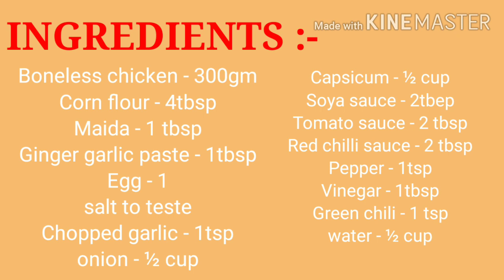Chili Chicken#Restaurant Style Chili Chicken With Gravy Recipe## Indo Chinese Recipe...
SUDIPTA R SATHE BANGALIANA